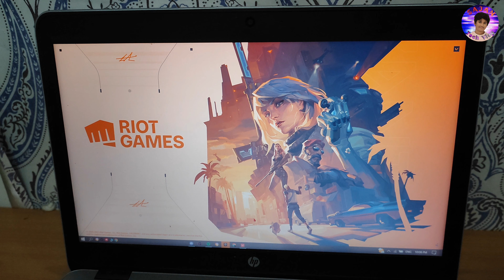Valorant game play-Weekend mode@Muscat🏆 shortsviral valorant gamingvideos😎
Hi STV Squad,

I have purchased new gaming keyboard for my play.

Location :
Al Wadi Al Kabir
Muscat-Oman